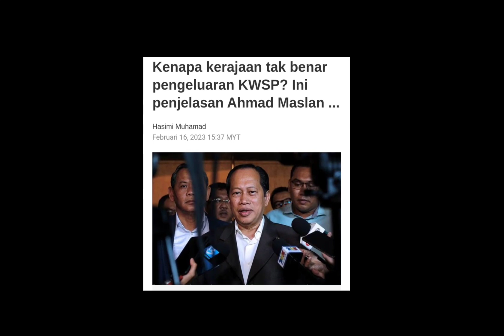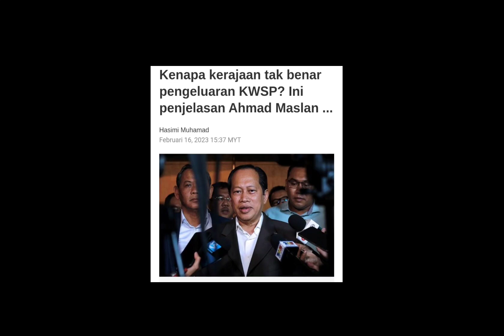KWSP tidak diluluskan sebab ini rupanya⁉️ Ahmad Maslan jelaskan SEBABNYA😭‼️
ahmad maslan jelaskan mengapa kwsp tidak diluluskan!